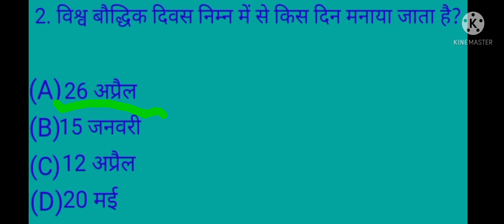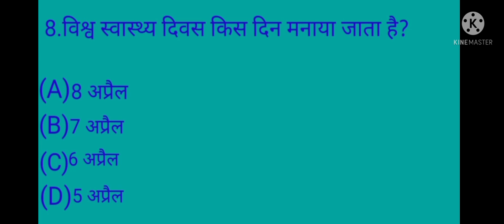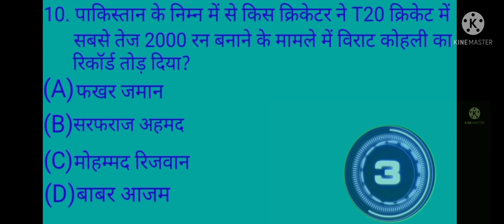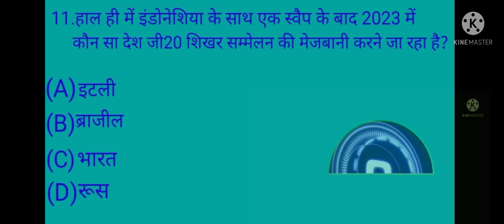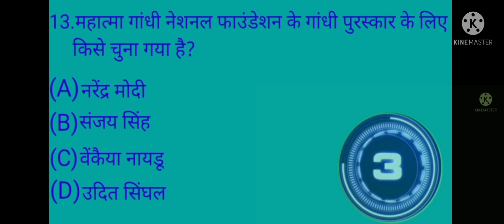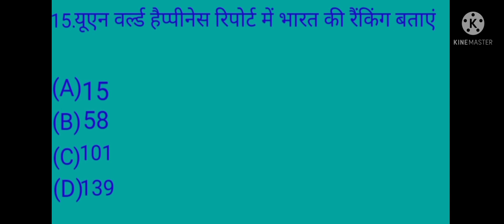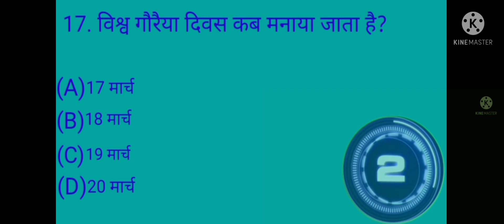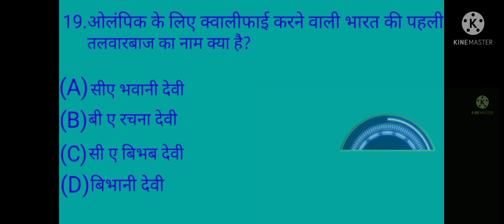SSC MTS SSC GD IMP. CURRENT AFFAIRS QUESTIONS 2021 l important question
studypointwithsks# SSC MTS GD GK IMPORTANT QUESTIONS 2021

SSC MTS GD GK GS IMPORTANT QUESTIONS। 2021

SSC MTS GD GK IMPORTANT QUESTIONS
   2021👇👇👇👇👇👇👇👇👇👇

1 Gk current affairs
2 samanya gyaan
3 ssc gd
4 ssc mts
5 ssc mts gk current affairs in hindi
6 ssc gd gk current affairs in hindi
7 ssc chsl gk current affairs
8 delhi police gk current affairs
9 rajsthan police gk current affairs
10 samanya gyaan gk current affairs
11 delhi police head constable
12 up police current affairs
13 uppsc current affairs
14 up police gk current affairs
15 current affairs ka khjana
16indian army current affairs
17 jail wardan
18 jail wardan gk current affairs
19 ssb gk current affairs
20 important GK current affairs